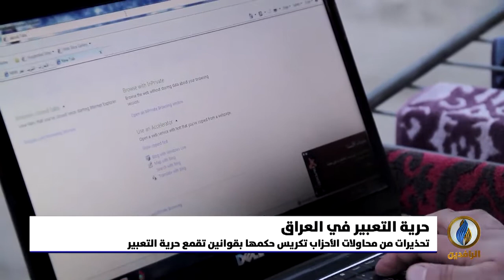تقرير إخباري.. تحذيرات من خطورة قانون "المخالفات الدينية والأخلاقية" الذي أقرته الحكومة